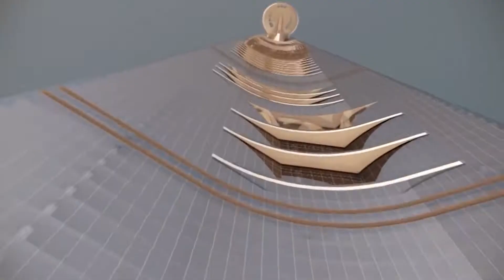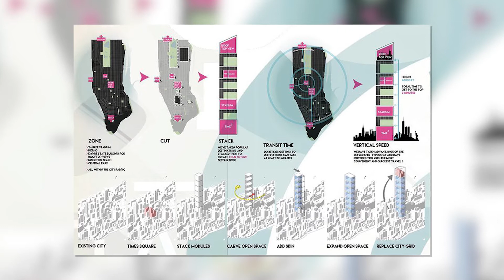Tallest Buildings of The Future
We will be revealing some of the tallest buildings of the future. We look at the Burj Mubarak al- Kabir, a skyscraper that will be part of the futuristic Madinat al-Hareer city being constructed in Kuwait. The large building will stand 1001 meters tall, making it taller than the Burj Khalifa in Dubai. We also look into the Jeddah Tower in Saudi Arabia, previously known as the Kingdom Tower, that will be the centerpiece for the Jeddah Economic City. The height of Jeddah Tower remains a mystery, but it is estimated to be over 1000 meters high, making it a spectacle to look forward to. The video also addresses The Dubai Creek Tower, a skyscraper that is currently under construction and even rumored to surpass Dubai's crown Jewel the Burj Khalifa as the Creek Tower will have 210 floors, and the Burj Khalifa only has 163. We also go over the proposed future concept buildings like the Tokyo Sky mile Tower, brought up to encourage architects to design buildings that are resistant to climate changes and the breathtaking Timed Square 3015, a mile-high vertical concept for a self-contained community in Times Square, New York.